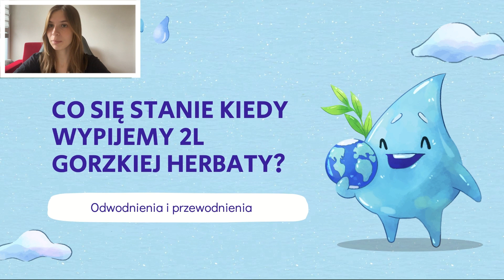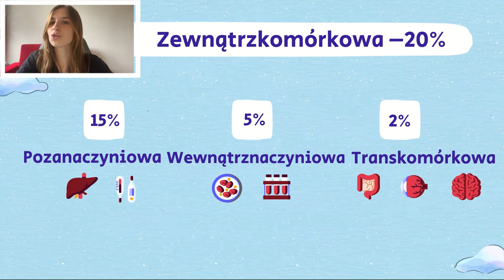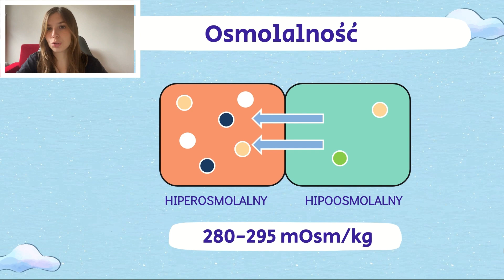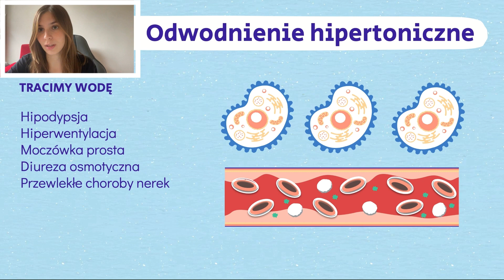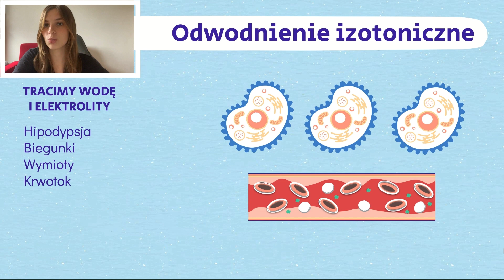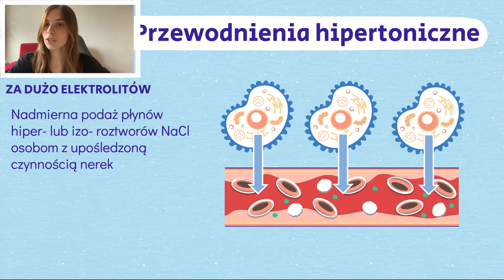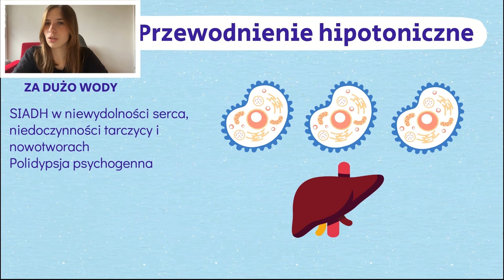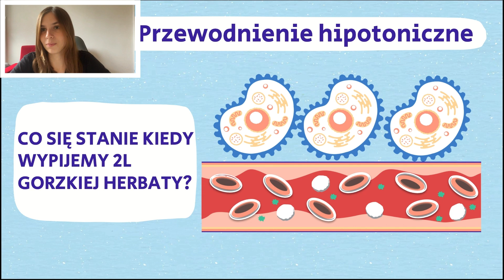Co się stanie kiedy wypijemy 2 litry gorzkiej herbaty? - Gospodarka wodno-elektrolitowa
Cześć Miśki!
Więcej ciekawych medycznych rzeczy na Instragramie: @mercy_medicine

Masz temat, którego nie rozumiesz? Daj znać, a kolejny materiał może być właśnie o tym!

A coś o mnie? Jestem Kaja i właśnie zaczynam 3 rok studiów na kierunku lekarski. Moja największa medyczna miłość to neonatologia i pediatria!

Masz pytanie o studia medyczne? Napisz do mnie na Instagramie @mercy_medicine